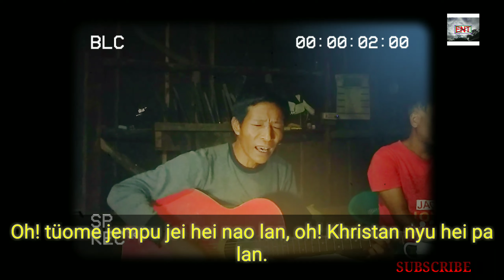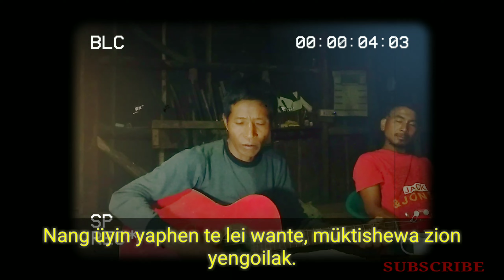Nang Hanghe Yaphen Me Ngohlak? (Mr. Kaithei Konyak)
Watch Nang Hanghe Yaphen Me Ngohlak? by Mr. Kaithei Konyak ( Sheanghah Chingnyu Village) Konyak Gospel Song